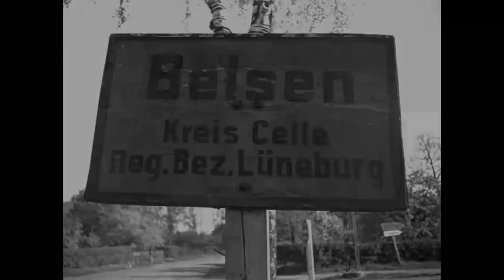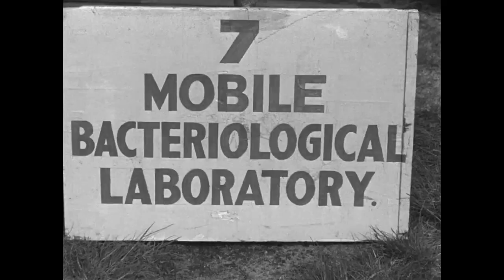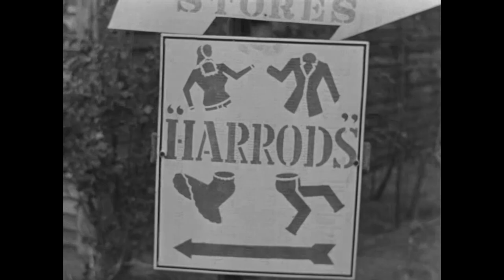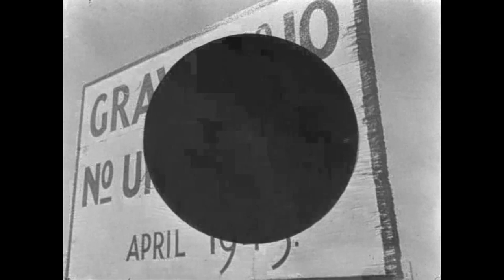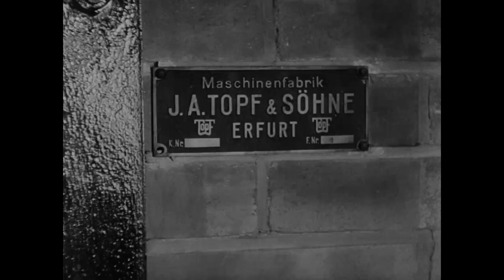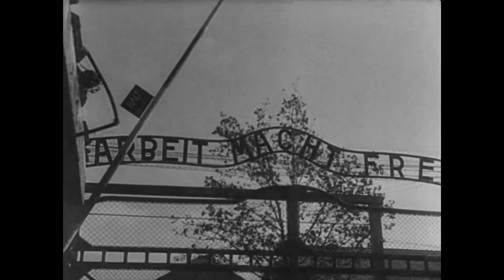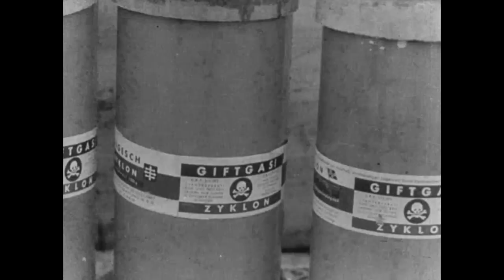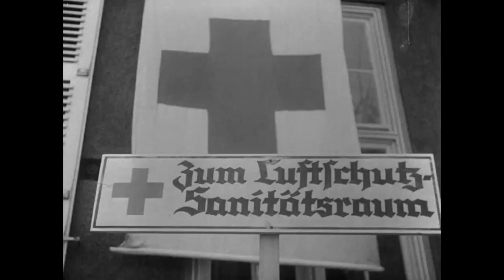Sjećanja na koncentracione logore - Arhivski snimci - 1985 - Srpski jezik (1080p)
Između 1933. i 1945. godine, nacistička Njemačka i njeni saveznici osnovali su više od 44.000 logora i drugih zatočeničkih mjesta (uključujući geta). Počinioci su koristili ove lokacije u različite svrhe, uključujući prisilni rad, zatvaranje ljudi za koje se smatralo da su državni neprijatelji i za masovna ubistva.

Koncentracioni logori se često netačno upoređuju sa zatvorom u savremenom društvu.  Ali koncentracioni logori, za razliku od zatvora, bili su nezavisni od bilo kakvog sudskog nadzora. Nacistički koncentracioni logori imali su tri glavne svrhe:

~ Zatvaranje stvarnih i navodnih „državnih neprijatelja“. Ove osobe su bile zatvorene na neodređeno vrijeme.
~ Eliminisati pojedince i male, ciljane grupe pojedinaca ubistvima, daleko od javnosti i sudske kontrole.
~ Za eksploataciju prinudnog rada zatvorenika. Ova svrha je nastala kao rezultat nedostatka radne snage.

Nisu svi uspostavljeni objekti bili koncentracioni logori, iako se često tako nazivaju. Ove lokacije su se razlikovale po namjeni i tipovima zatvorenika koji su tamo bili zatočeni.

U martu 1933, prvi koncentracioni logor, Dahau, otvoren je izvan Minhena u Njemačkoj. Koristio se prvenstveno za političke zatvorenike i bio je najduži postojani logor, sve do oslobođenja u aprilu 1945. godine.

Najveći centar ubijanja bio je Aušvic-Birkenau, poznat i kao Aušvic II. Nalazio se u Gornjoj Šleziji, pokrajini međuratne Poljske koja je direktno pripojena Njemačkoj. SS vlasti su uspostavile Aušvic-Birkenau u proljeće 1942. godine.

U mnogim koncentracionim logorima, nacistički SS je ili instalirao ili je planirao da instalira gasne komore kako bi im pomogao u svakodnevnom poslu ubijanja zatvorenika koji su bili previše slabi ili bolesni da bi mogli da rade. Prije široke upotrebe gasa u koncentracionim logorima, slabi, bolesni i iscrpljeni zatvorenici koje su birali logorski ljekari, ubijani su u objektima „eutanazije“ (T4) od 1941. do 1943. u tajnom programu zvanom 14f13.

U kompleksu logora Aušvic, centar za ubistva Birkenau imao je četiri gasne komore, poznate kao krematorijumi. Ovdje je do gasovanja došlo korišćenjem pesticida Ciklon B.  (cijanovodonik, ili prusitna kiselina). Tokom vrhunca deportacija u logor 1943-44, tamo je u prosjeku 6.000 osoba gušeno gasom svakog dana.

NASLOV: Sjećanja na kampove
GODINA: 1985
ŽANR: biografski, istorijski, dokumentarni
TRAJANJE: 70 min.

TITLOVI: Srpski (ćirilica), srpski (latinica), hrvatski, engleski, makedonski, grčki, slovenski, ruski, francuski, njemački, španski, italijanski, japanski jezik.

Titlovi se na desktop, laptop i tablet uređajima odabiraju i aktiviraju na CC u donjem desnom, a na smart telefonima na CC u gornjem desnom kraju videa.